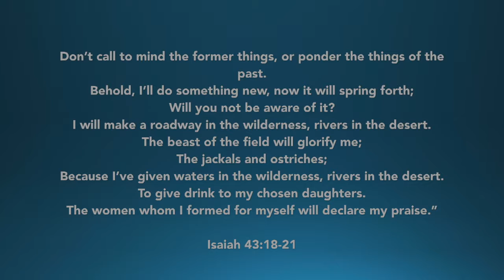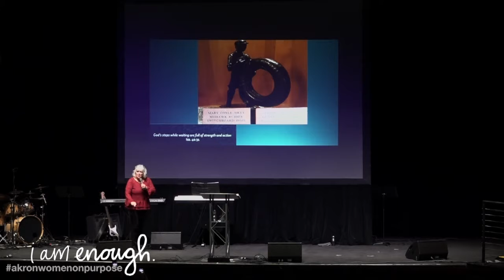Mirriam Ray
2018 Akron Women on Purpose